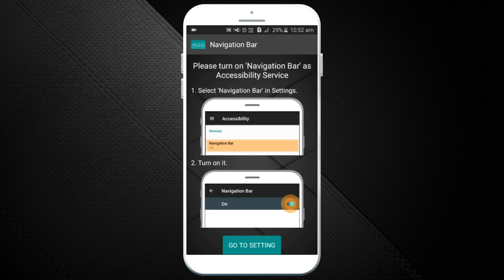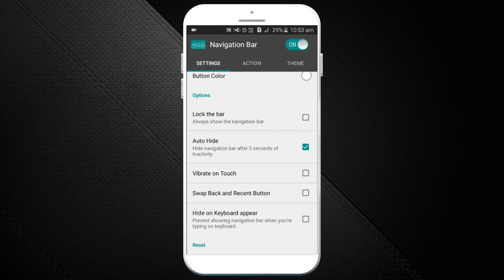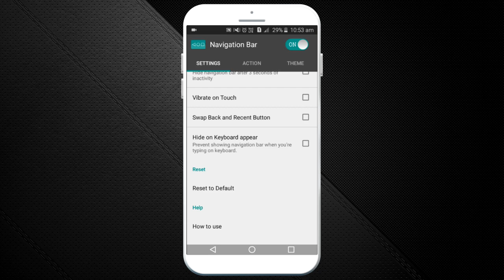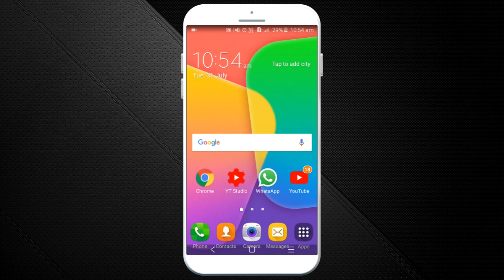Navigation Bar (Back, Home, Recent Button)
“Navigation Bar” application can replace a failed and broken button for those people who has
trouble using buttons or navigation bar panel is not working properly.
This app provides several features and colors to make awesome navigation bar.
It is easy to swipe up and down navigation bar as assistive touch.

Key Features:
- Auto hide navigation bar
- Easy to swipe up/down to show/hide navigation bar
- Functions: Home, Back, Recent
- Ability to change navigation bar with background and button color
- Ability to set navigation bar size with height
- Ability to Set vibrate on touch
- Options to lock navigation bar
- 15 Themes Available
- Long press action for back, home, recent buttons

Support command for long press action
- Lock screen (require Device Administrator activation, If you already activate Device Administrator and you want to uninstall this application, it need to deactivate Device Administrator first. There will be an uninstall menu in 'Help' section to help you easily uninstall this application.)
- Toggle Wi-Fi on/off
- Power menu
- Split screen
- Launch camera
- Open volume control
- Voice command
- Web search
- Toggle notification panel
- Toggle quick setting panel
- Launch dialer
- Launch web browser
- Launch settings
- Launch this application

Note: This app uses Accessibility Services for Home, Back and Recent func